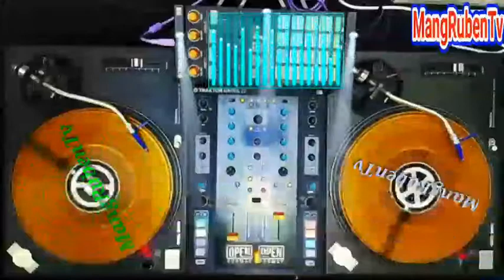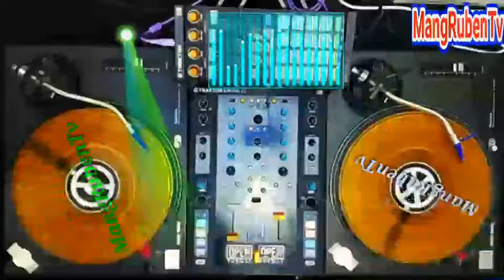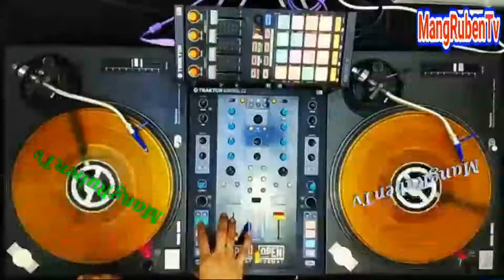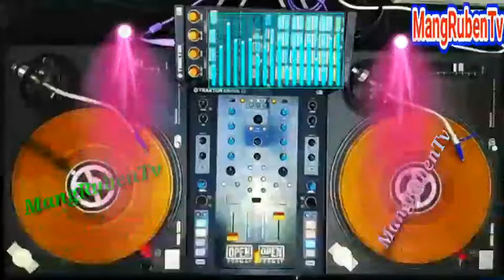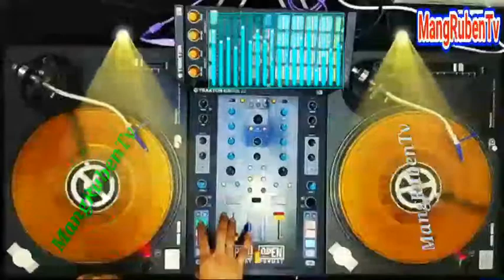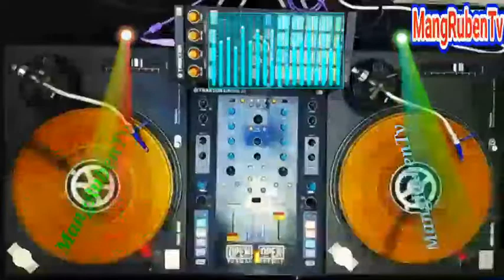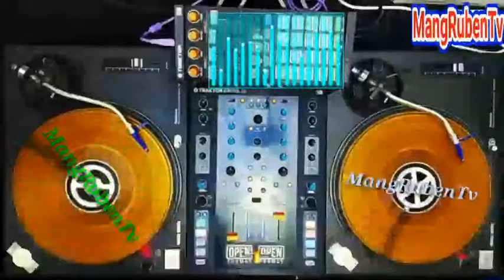The best Nonstop slow rock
Djben